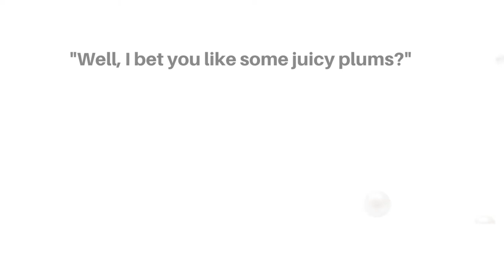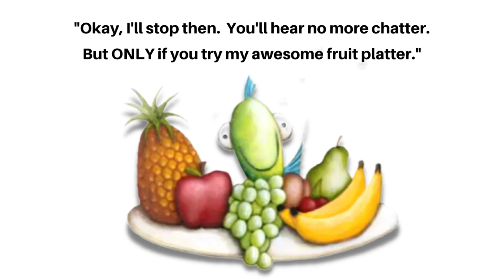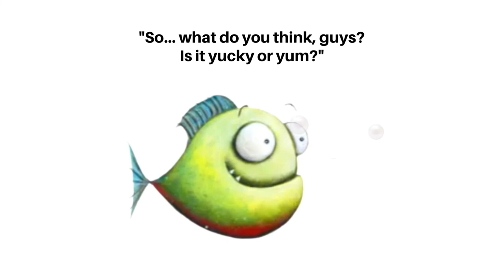Piranhas Don't Eat Bananas by Aaron Blabey (Read Aloud Stories)